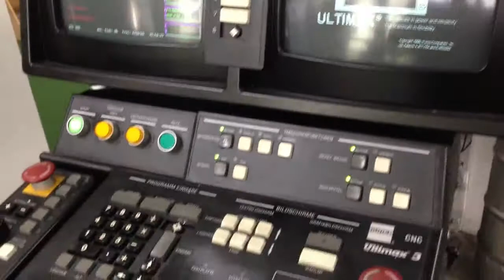HURCO Vertical Machining Center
You are looking for a used metalworking machine? Then you might be interested in this used machinery offer: HURCO Vertical Machining Center. Find more machine tools and other used metalworking, woodworking and plastics processing machinery Surplex is your reliable partner for the sale and purchase of used machines in Germany.